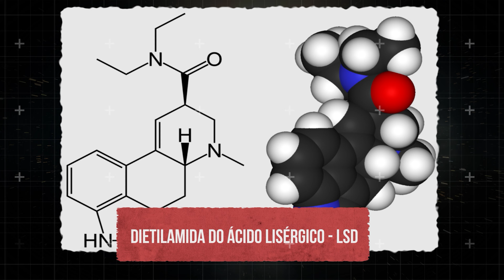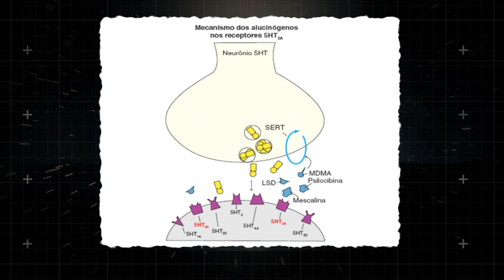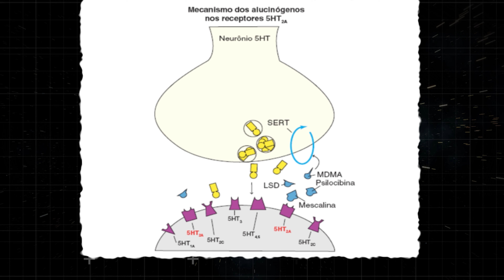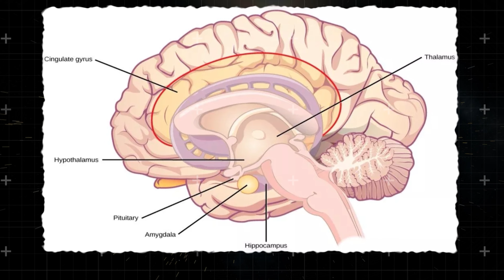COMO AGE O LSD NO CÉREBRO?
Nesse vídeo eu vou explicar o que é o LSD, o que ele causa no cérebro e como ele age no nosso sistema nervoso. O LSD, ou ácido lisérgico dietilamida, é uma substância psicodélica que tem sido utilizada por muitas pessoas para fins recreativos e espirituais desde a sua descoberta em 1943.

Bem o LSD consegue atuar em diferentes receptores de neurotransmissores espalhados no nosso cérebro, mas o principal em que ele se liga para exercer seus efeitos é o receptor 5HT2A, um tipo de receptor de serotonina espalhado em diferentes partes do nosso sistema nervoso e responsável pelo controle tanto das ações da serotonina, como também das ações de outros transmissores como a dopamina.

Referências:
As Bases Farmacológicas da Terapêutica. Goodman & Gilman. Brunton, Laurence L. Editora McGraw-Hill, Artmed, 12ª edição, 2012.
Farmacologia. Rang, H.P; Dale, M.M. Editora Elsevier, 8a edição, 2016.